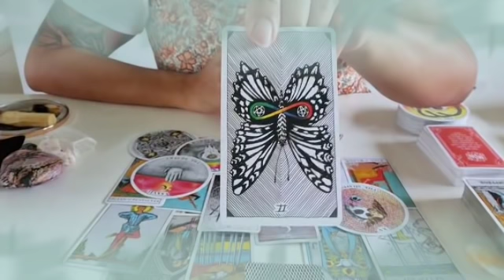برج الحمل من 7 إلى 27 فبراير 2022 // دعوتك استجابت🤲بتترد ليك الكارما👌الشخص ده راجع وندمان😔